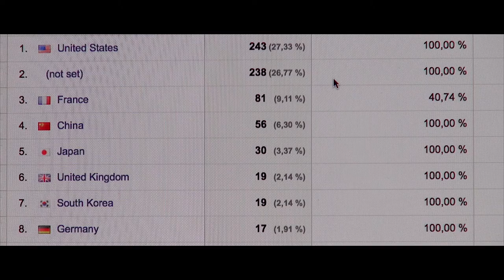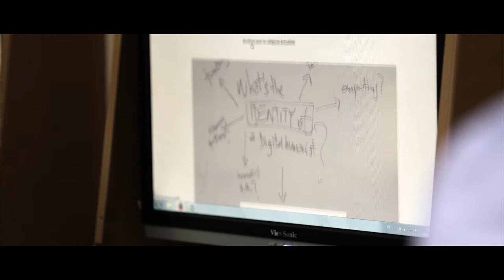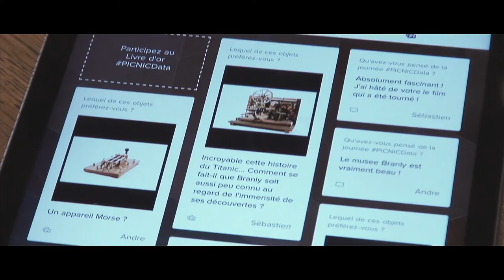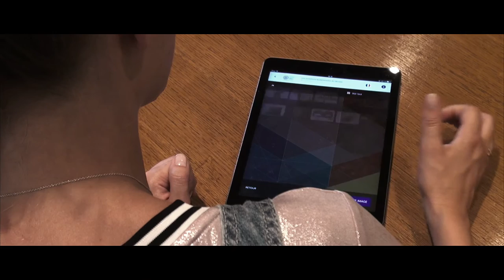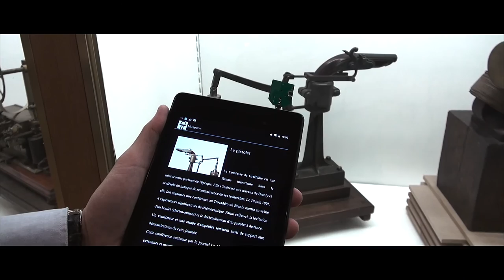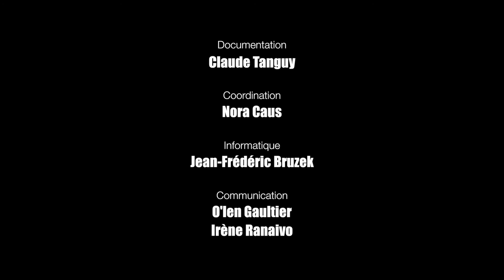Journée d'études PICNIC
La journée d’études PICNIC (Pratiques, innovations et créativité numérique dans les institutions culturelles) a eu lieu le vendredi 19 juin 2015 sur le thème des données numériques au musée.

Elle était organisée par l'Atelier du Numérique de l'ICP et le service Études et Recherche de la Direction de la recherche et des collections du musée du Louvre, en partenariat avec les éditions MkF, le Museum d’histoire naturelle du Havre, l'ISEP et l'EBD.

L’objectif de cette journée était de sensibiliser les participants aux enjeux liés à la collecte et à l’exploitation des données numériques produites par les publics lorsqu’ils utilisent un site Internet, une application mobile ou un dispositif en salle d’exposition.